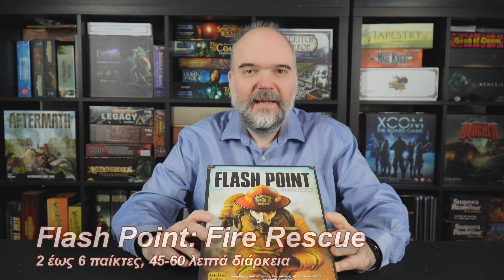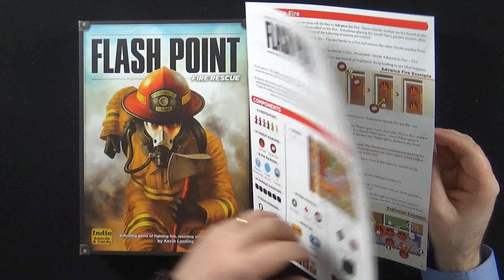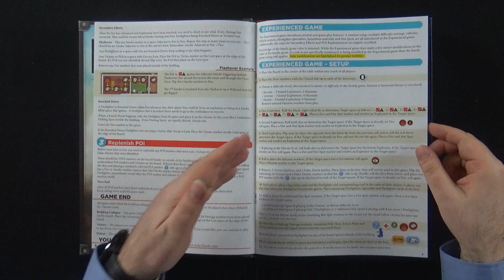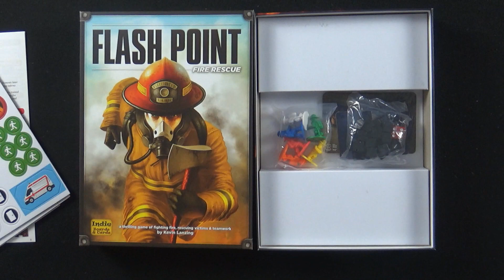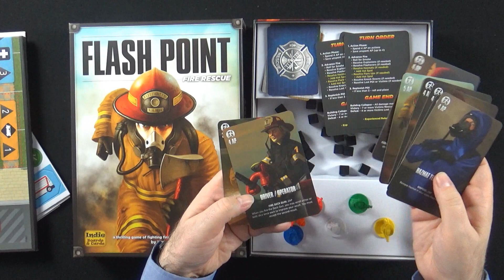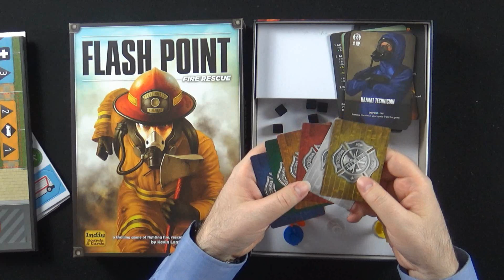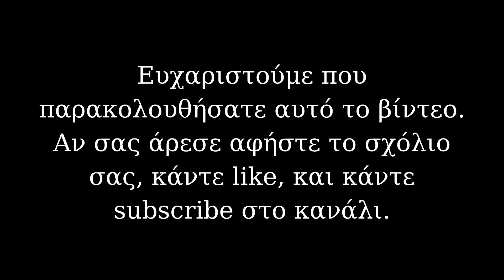Flash Point: Fire Rescue - Unboxing (Greek)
Το Flash Point: Fire Rescue είναι ένα συνεργατικό παιχνίδι του 2011, από τον Kevin Lanzig. Σε αυτό, οι παίκτες παίρνουν το ρόλο πυροσβεστών που προσπαθούν να σβήσουν μια πυρκαγιά σε κάποιο κτήριο, και να σώσουν τα θύματα που έχουν παγιδευτεί στο εσωτερικό.

Πρόκειται για ένα μάλλον οικογενειακό παιχνίδι, με πολύ απλούς κανόνες, που μπορεί να παιχτεί άνετα κι από παιδιά 7-8 ετών! Στο rulebook περιλαμβάνονται και advanced κανόνες, για όποιον θέλει να ανεβάσει λίγο το επίπεδο της δυσκολίας.

Αν έχετε οποιαδήποτε ερώτηση για το Flash Point: Fire Rescue, ή για οποιοδήποτε άλλο παιχνίδι, παρακαλούμε γράψτε το σχόλιο σας παρακάτω.